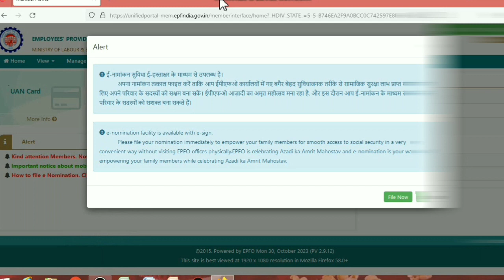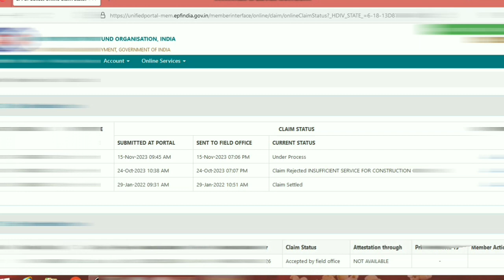advance PF claim status kaise check Karen | how to check PF status online on UAN portal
advance PF claim status kaise check Karen | how to check PF status online on UAN portal. pf advance claim status kaise check kare,
how to check pf claim status using tracking id